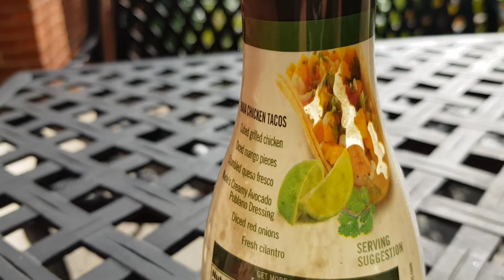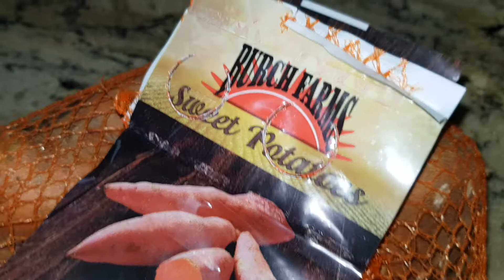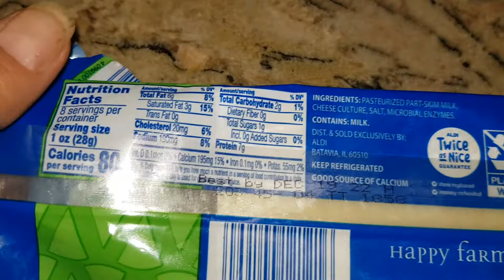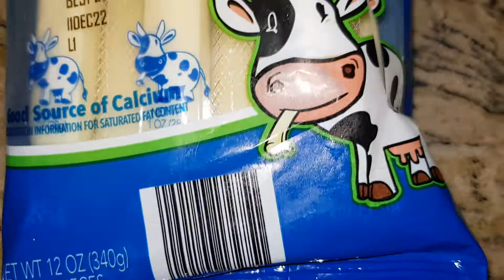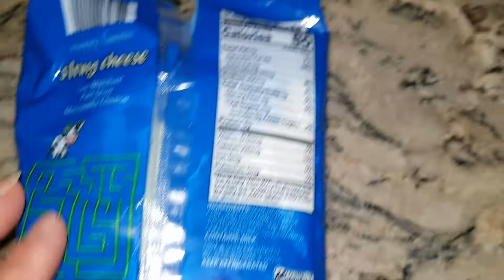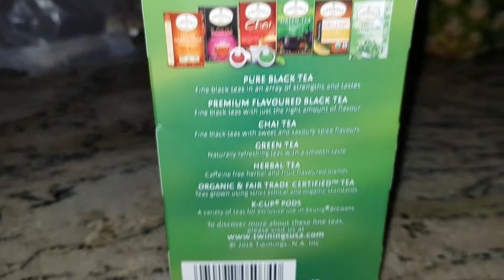Солодка картопля на сніданок. Сніданки в США.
Сніданок. США.